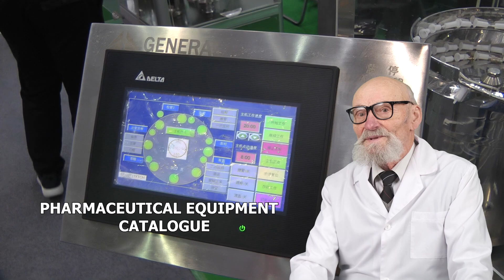MACHINE FOR BOTTLING LIQUIDS IN THE VO VIALS